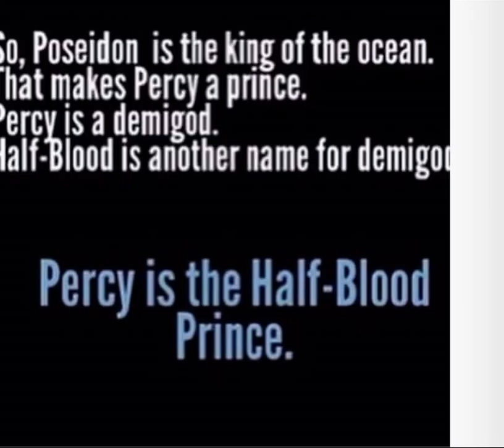PJO/HP memes with elevator music